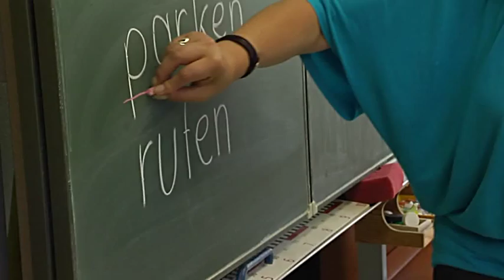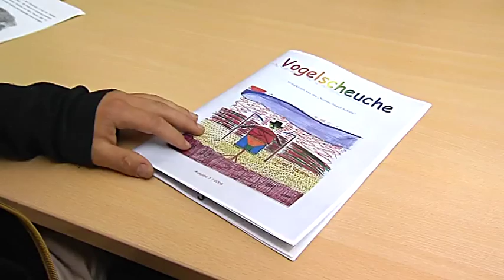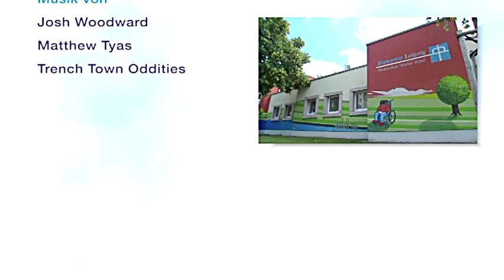Foerderschule Werner Vogel in Leipzig